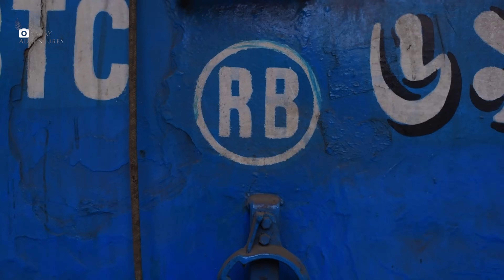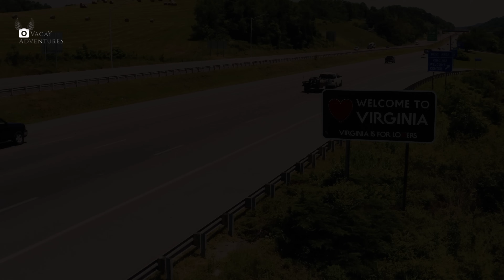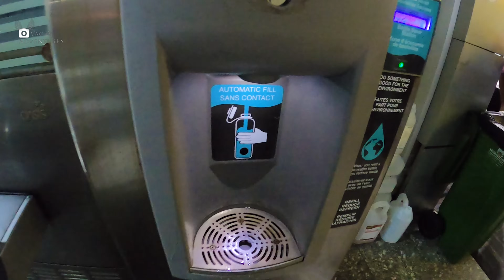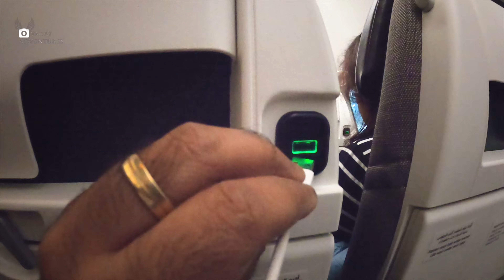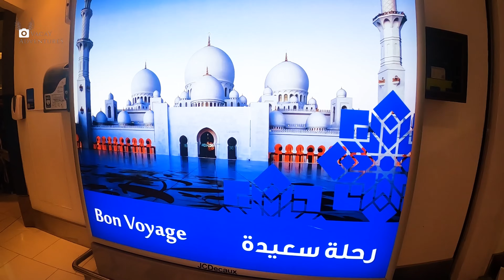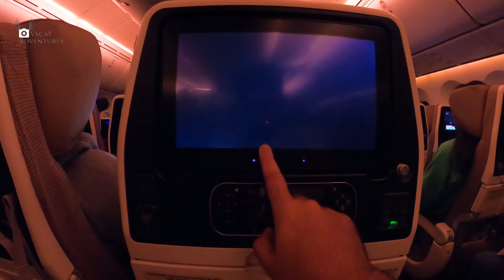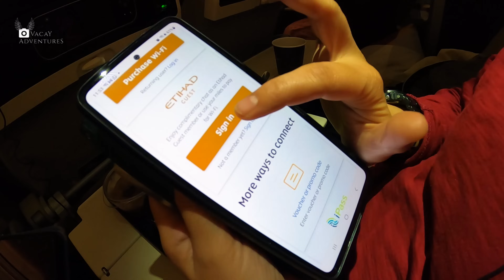Kolkata to USA with Etihad Airways | কলকাতা থেকে আমেরিকা via Abu Dhabi | Series Last Episode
Kolkata to Washington D.C যাবার সময় এসে গেল দেখতে দেখতে, বাড়ি তে থাকার দিন গুলো ঝড়ের গতি তে গেল ফুরিয়ে, কিন্তু বার বার বলি মনে মনে আবার আসবো ফিরে আবার আসবো ফিরে।
Watch the experience of travelling from India to USA through our story. This was a story of homecoming during the Bengali festival Durga Puja. The story was made with lots of emotion and love. Hope you like the storytelling and let us know your reactions in the comment section.

Chapters:
0:13 যদি জিগেশ করি কি খুঁজতে যাই আমরা দূরে
0:42 বাড়ি তে শেষ কিছু মুহূর্ত
1:13 বাড়ি ছেড়ে বেরিয়ে গেলাম
1:20 গল্পের Summary
2:15 Kolkata airport পৌঁছানো
3:07 Check in process
5:53 Abu Dhabi Flight Board করা
6:33 Flight take off
7:12 প্লানের খাবার
7:38 India ছেড়ে বেরিয়ে যাওয়া
7:58 আবু ঢাবি কে প্লেন থেকে দেখা
8:52 Abu Dhabi আন্তর্জাতিক বিমানবন্দর
11:18 আমেরিকার প্লেনেই ওঠা
12:47 ১৪ ঘন্টার শাস্তি শুরু
16:57 আমেরিকায় Landing
18:50 হোটেল থেকে আমাদের গাড়ি তা কে নেয়া
19:53 আমেরিকায় সব উল্টো
20:38 আমেরিকার দোকান থেকে কফি কেনা
21:09 আমেরিকায় আমাদের বাড়ি
21:26 গল্প শেশের দিকে